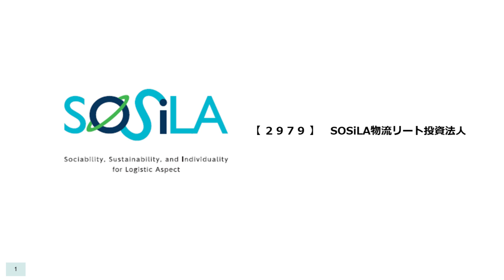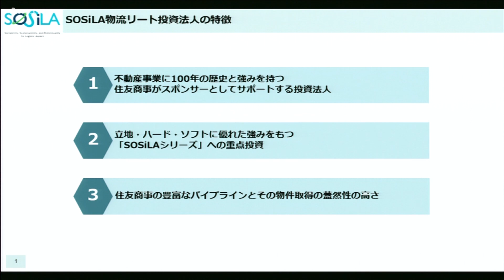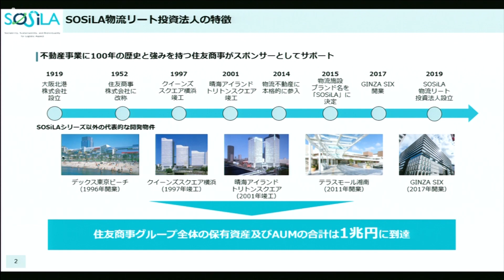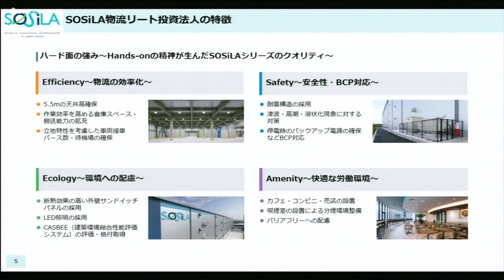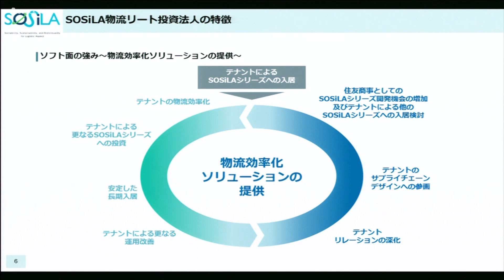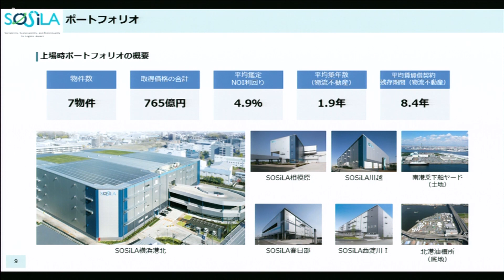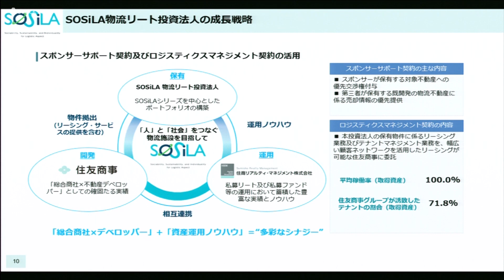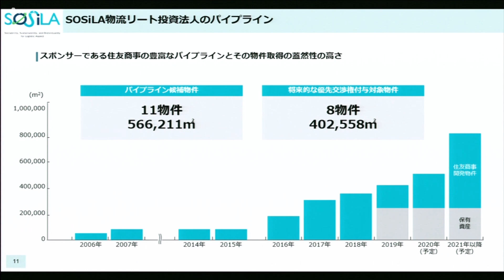SOSiLA物流リート投資法人［2979］REIT IPO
2019年12月10日、新規上場した
SOSiLA物流リート投資法人の運用会社 住商リアルティ・マネジメント 取締役上場リート事業部長 矢野正明さんに